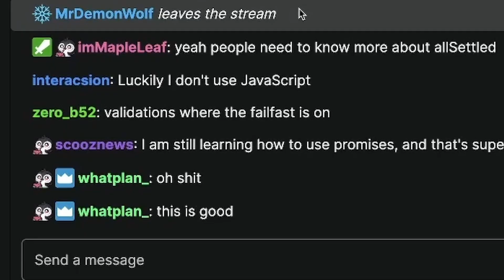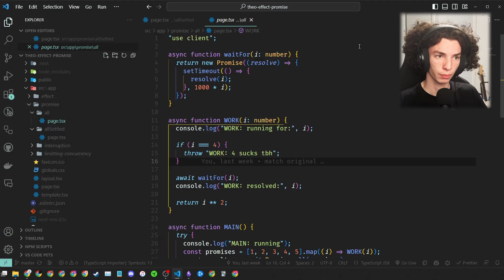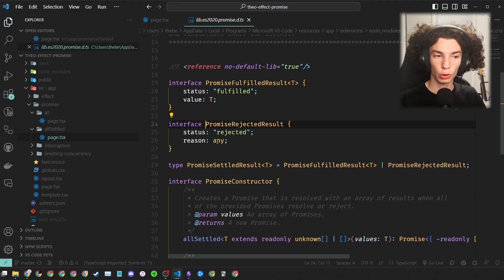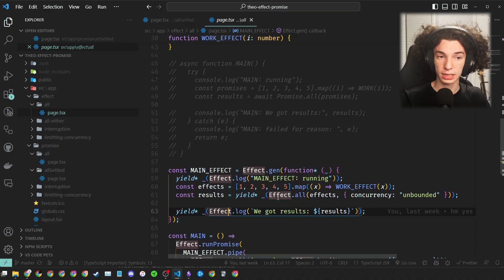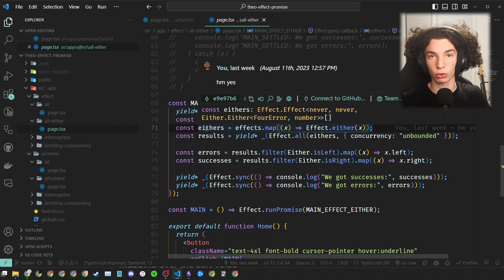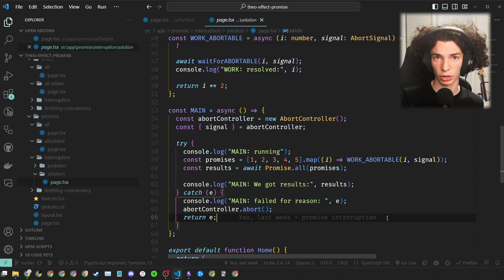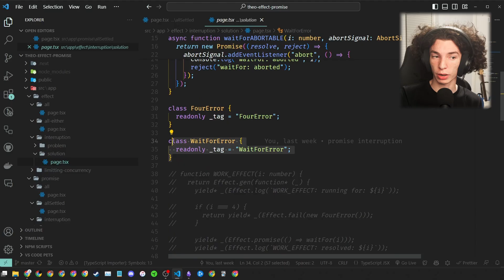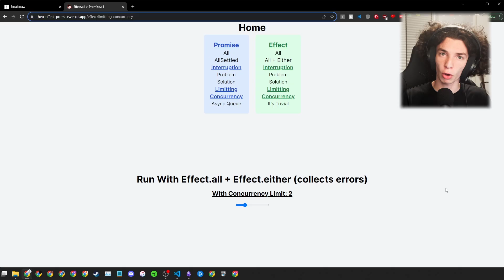Theo should use Effect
Quick note about the semantics of "promise.all 'runs' all the promises you pass to it"

This isn't really how things work, promises execute on creation, promise.all is just awaiting all of their results at the same time. For the purposes of limiting concurrency, you want to delay this executation which is why in the async queue the input type is (function that returns promise)[], because by putting the creation of the promise behind a function call you can delay its execution.

TDLR it was a simplification I made for the video

VS Code:
Font - Fira Code
Theme - Material Theme Darker
Gear:
Microphone - Shure SM58
Headphones - Philips SHP9500

Timestamps:
0:00 Intro
1:07 Two Ways to Handle Errors
2:08 Recapping Theo's Example
3:21 The Problem with Theo's Example
3:57 Effect.all over Promise.all
4:53 Converting Theo's Example to Effect
7:15 Collecting Errors in Effect with 'Either'
8:42 Maybe We Want to Short Circuit?
9:33 Basic Interruption
10:44 Effectful Interruption
11:34 Controlling Concurrency
12:39 Async is hard, Effect makes it better

Corrections:
11:42 Not exactly how things actually work, check description